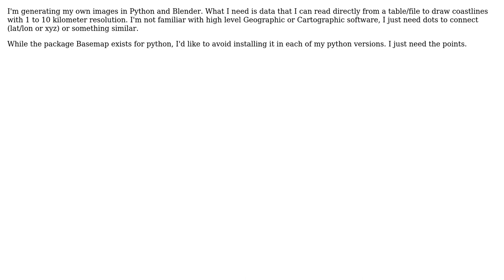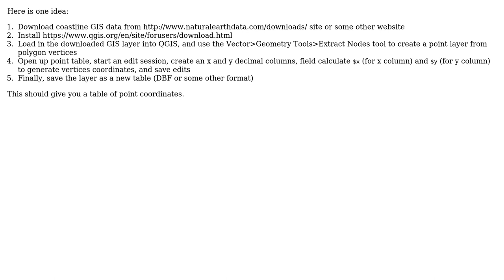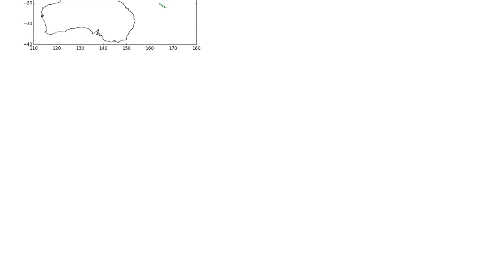GIS: medium resolution Earth coastal outline in tabular form (2 Solutions!!)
GIS: medium resolution Earth coastal outline in tabular form

With thanks & praise to God, and with thanks to the many people who have made this project possible! You are responsible for your own actions.